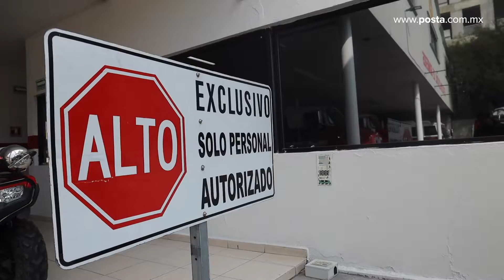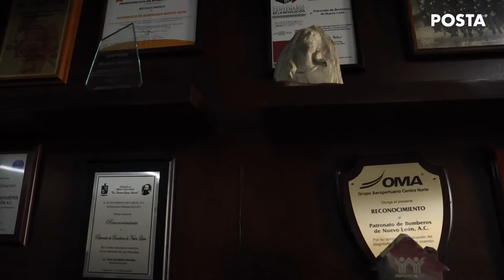UnDíaCon... Un Bombero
Por años hemos pasado por la avenida Constitución y visto la imponente estación de Bomberos de Nuevo León, pero muy poca gente sabe cómo son sus instalaciones y la forma en la que opera, es por eso que en “Un Día Con” viviremos esa experiencia.
Por: Karla Omosigho